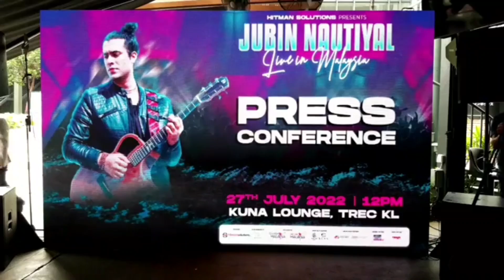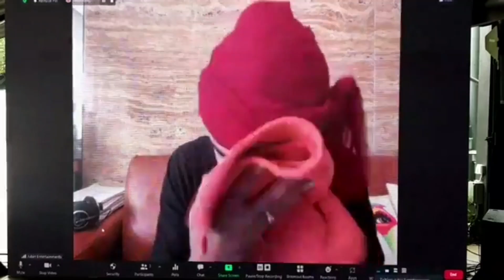Full video of @jubinnautiyal press Conference with Malaysia media